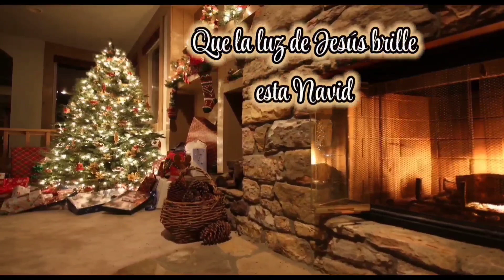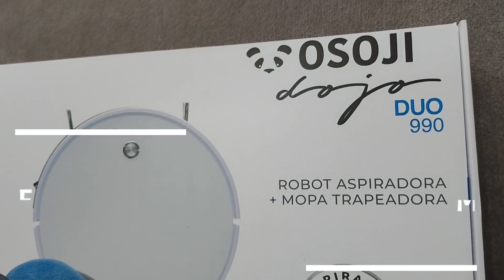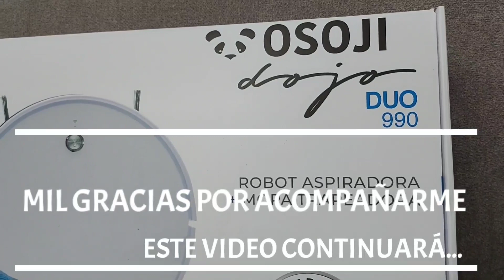VLOG: PREPARANDO MI CASA PARA NAVIDAD|MI PRIMER 🎁